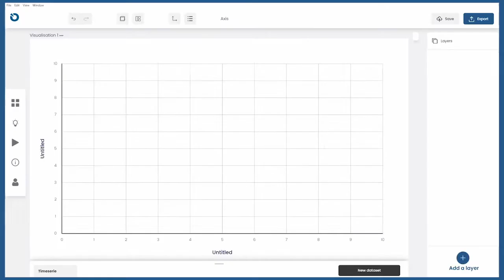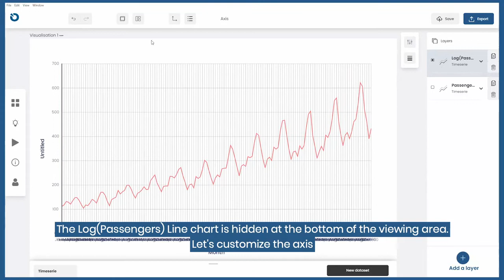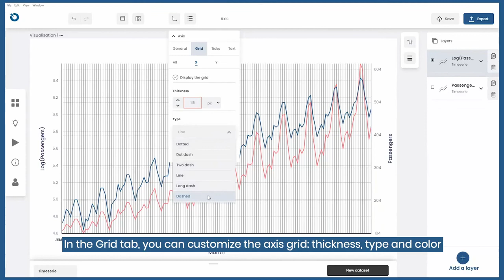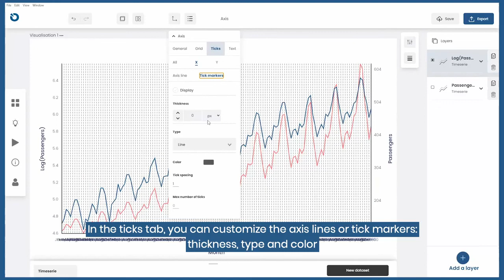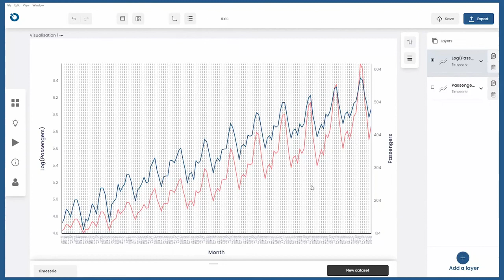Axis - ZENPLOT Tutorials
In this short video tutorial, find out how to customize the axes of your visualizations
Produced by: Addinsoft
Directed by: Nicolas Lorenzi